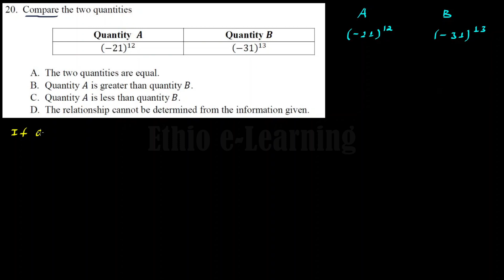2010 Ethiopian University Entrance Examination (EUEE) Scholastic Aptitude Test- Q20/25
This question is from Ethiopian University Entrance Examination (EUEE) Scholastic Aptitude Test Quantitative Reasoning Section - Ginbot 2010/June 2018

Compare the two quantities.  A: (-21)^12     B: (-31)^13